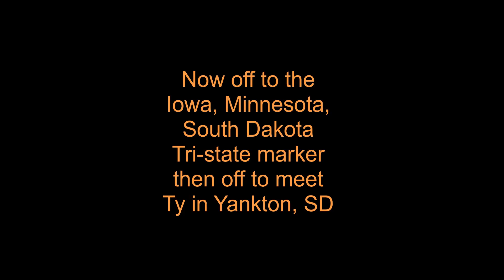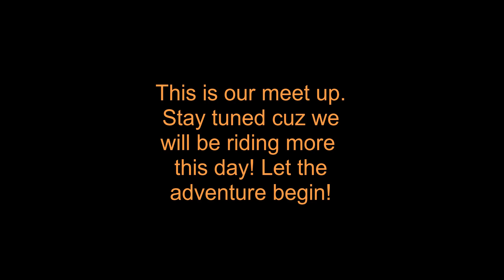South Dakota/Nebraska ADV Ride: Part 1, the meet up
This is a BDR of my own making. Great dirt roads and trails through South Dakota and Nebraska.